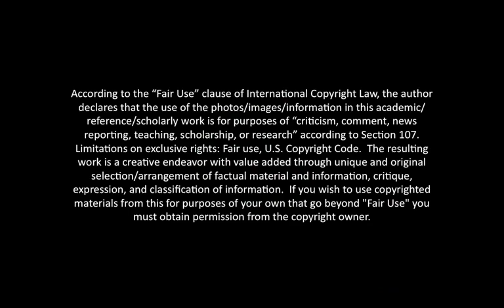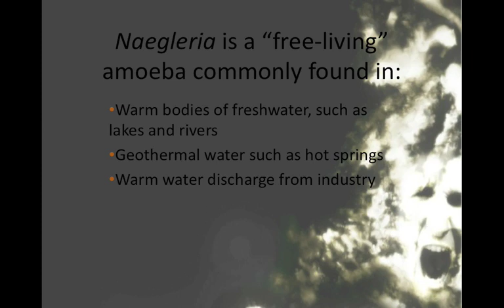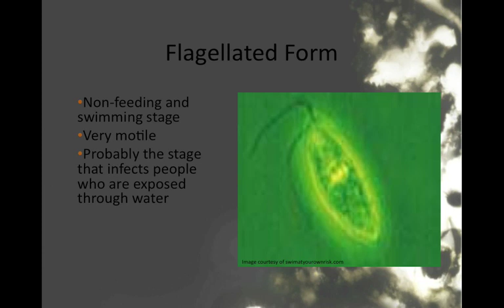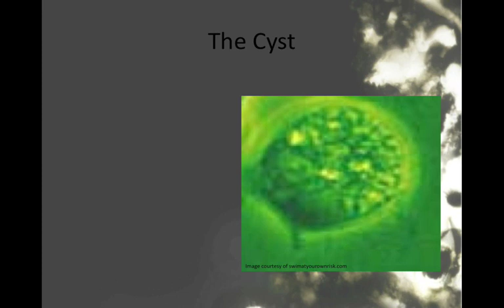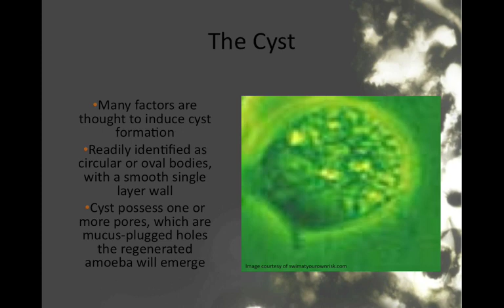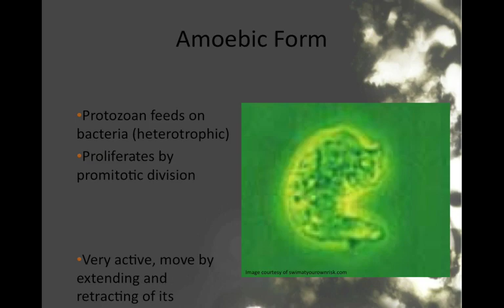Naegleria fowleri part 1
this is my powerpoint presentation during Biology.  Part 1 of 2